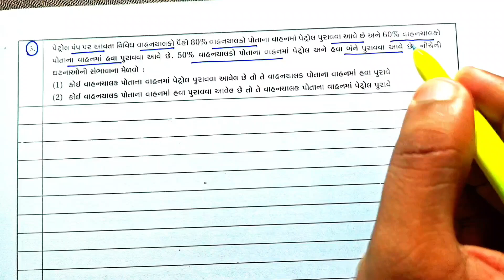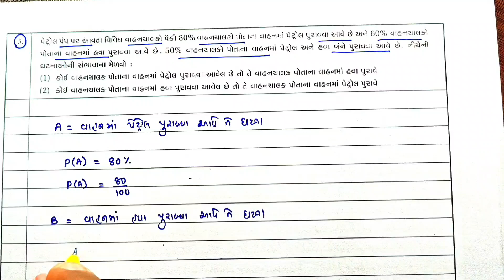STD 12 STAT PART 2 CH 1 SAMBHAVNA SWADHYAY 1.4 SOLUTION | STD 12 FIRST EXAM STAT IMP QUE 3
STD 12 STAT PART 2 CH 1 SAMBHAVNA SWADHYAY 1.4 SOLUTION | STD 12 STAT IMP QUESTION ‎@SSEducation

APPLICATION

YOURS QUERY

STD 12 STAT PART 2 CH 1 SWADHYAY 1.4 SOLUTION

STD 12 STAT BHAG 2 CH 1

DHORAN 12 STAT CH 1 PART 2

DHORAN 12 STAT CH 1 BHAG 2

STD 12 STAT PART 2 CH 1 SWADHYAY 1.3

STD 12 STAT BHAG 2 CH 1 SWADHYAY 1.4

SWADHYAY 1.2 SAMBHAVNA STD 12

SAMBHAVNA SWADHYAY 1.1 DHORAN 12 CH 1 BHAG 2